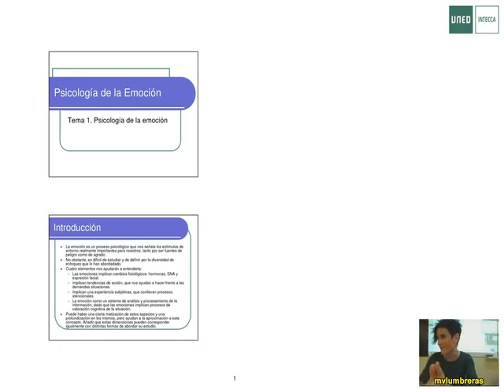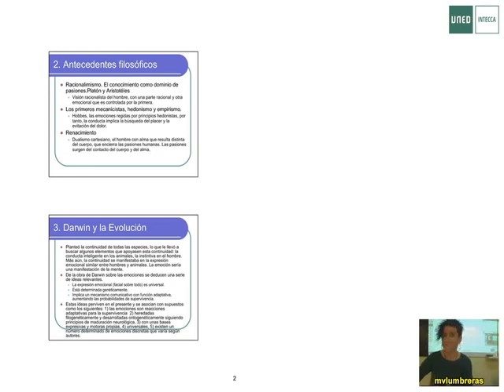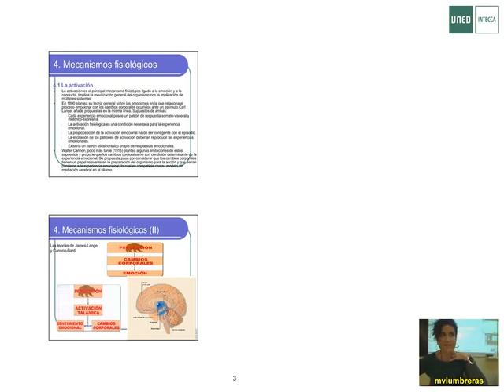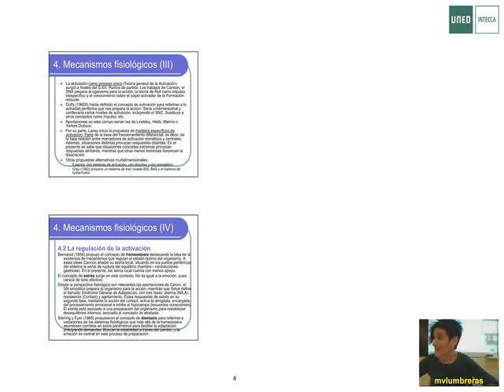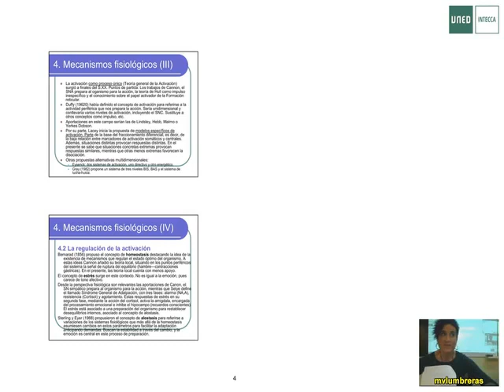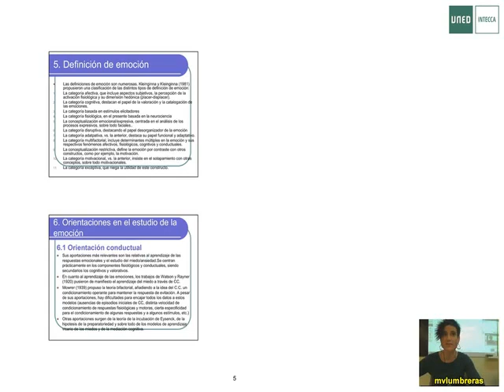00 Emocion Lumbreras 2014 Uned - Grado Psicología